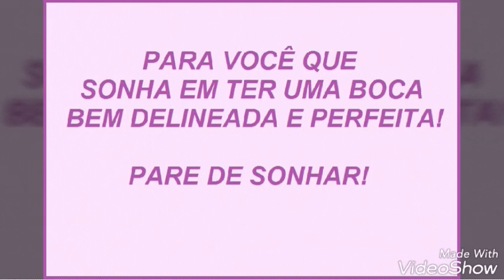Maquiagem Permanente com preenchimento nos lábios - Beleza Permanente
Maquiagem Permanente com preenchimento nos lábios, beleza permanente. cursos com aulas presenciais e EAD, aulas teóricas e práticas com modelos reais.Oferecemos hospedagem.